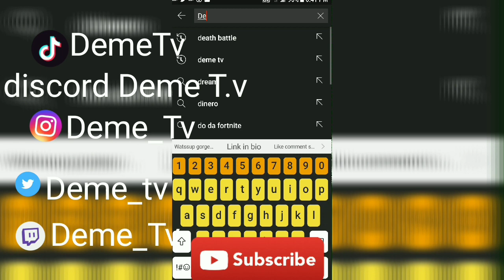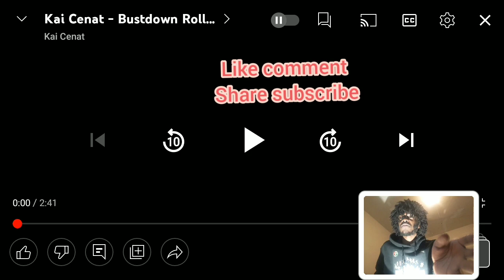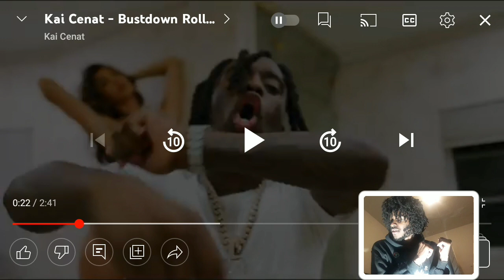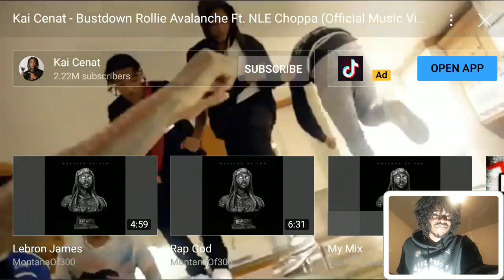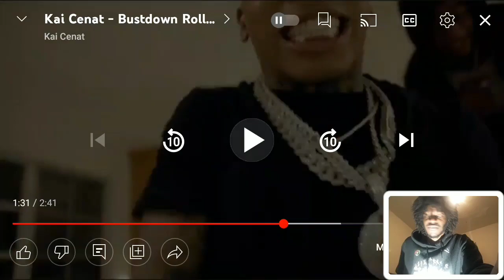Kai Cenat Ft NLE Choppa Bust Down Rollie Avalanche Music Video Reaction | He Finally Drop It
Also

Use Code
DEMETV1

Music intro

Khea miti

J3mob 123